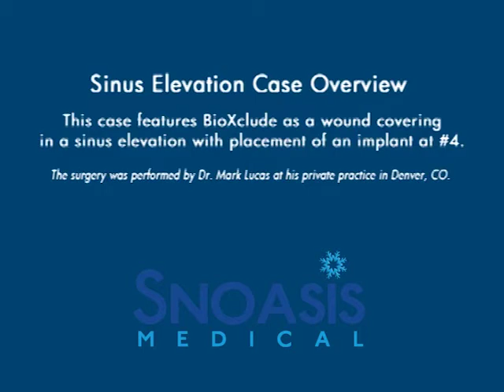Maxillary Sinus Elevation with Implant Placement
Mark Lucas, DDS, MS

This case features the use of BioXclude amnion-chorion allograft membrane for graft containment over lateral access window following sinus elevation and implant placement.